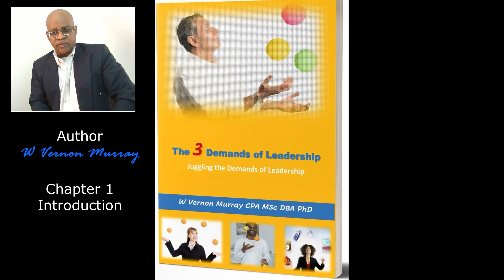Chap 1 INTRODUCTION audio